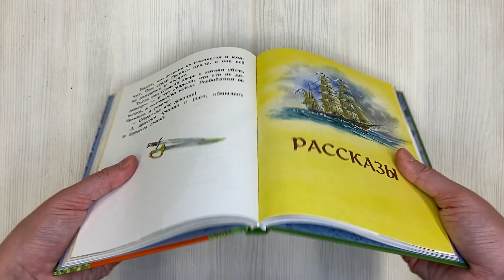Сказки и рассказы (ил. В. Канивца)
Вошедшие в книгу произведения были написаны, переработаны знаменитым и признанным классиком русской литературы Львом Николаевичем Толстым специально для детей, которых писатель обучал в своей усадьбе в Ясной Поляне.
Басни, сказки и рассказы, составляющие данный сборник, написаны ясным и понятным языком. Они не велики по объёму, но при этом помогают ребёнку познать мир во всём его многообразии.
Произведения входят в школьную программу, а также в список по внеклассному чтению для начальной школы. Крупный и удобный для чтения шрифт подарит ребёнку возможность прочитать книгу не только с родителями, бабушкой или дедушкой, но и самостоятельно.
Иллюстрации известного петербургского художника-иллюстратора Владимира Канивца.
Для детей дошкольного и младшего школьного возраста.